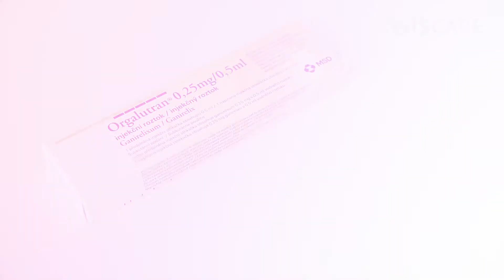ISCARE | Orgalutran (DE)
Anwendung von Orgalutran.
Falls sie die Anwendung des Orgalutran nicht kennen oder sich nicht sicher sind, sehen sie sich folgendes Video an.